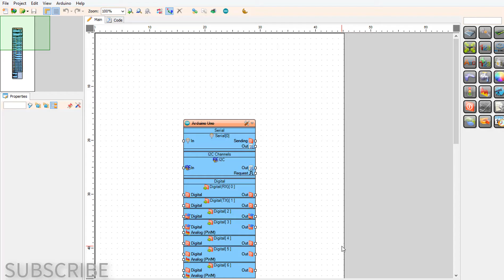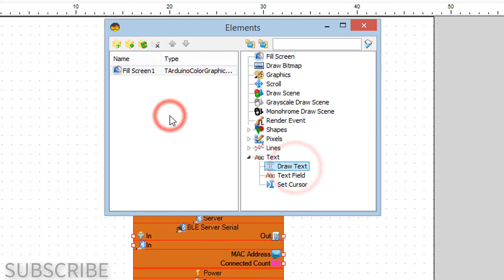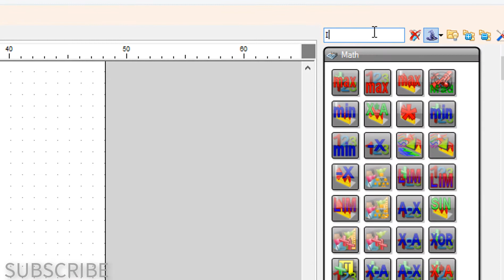M5StickC-ESP32 Mini PIR Alarm System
In this project we will learn how to make a mini Alarm Warning using a mini PIR sensor and a M5StickC ESP32 board.